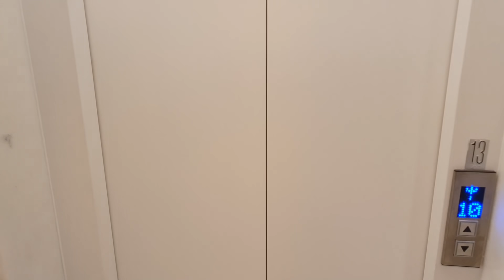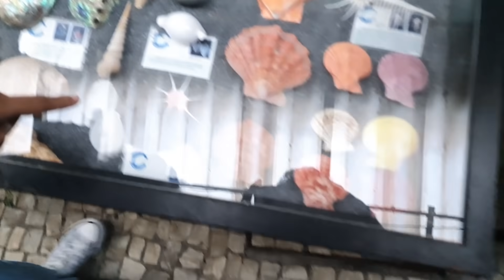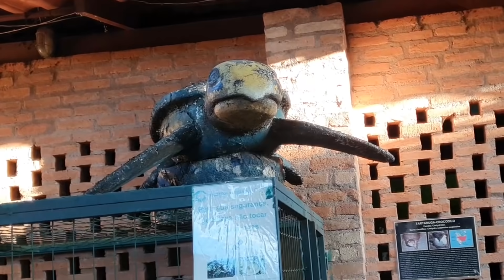TRAÍ MINHA NAMORADA NA FRENTE DELA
No vídeo de hoje, eu e minha namorada imBeca passeamos por um aquário em Belo Horizonte e ela terminou comigo...

Canal da Rebeca: @imBecaoficial